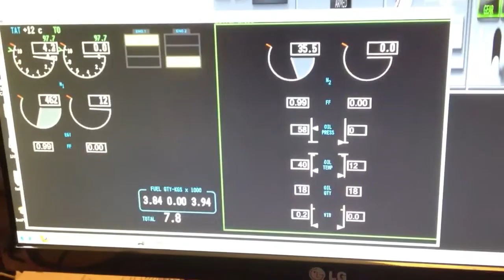737-800 Starter Switches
A quick video of my starter switches that will be used in my sim. They are currently connect a test rig and interfaced to prosim737 via a Leo Bodnar's card and a Phidgets 0/0/8 card. They were made by Anders and more details can be found